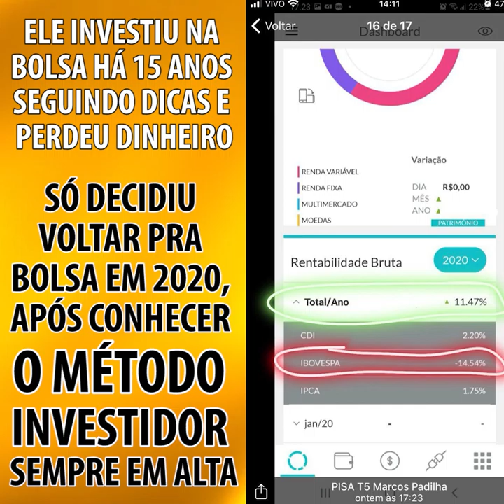ELE PERDEU DINHEIRO HÁ 15 ANOS E SÓ VOLTOU PRA BOLSA APÓS CONHECER MÉTODO INVESTIDOR SEMPRE EM ALTA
Ele perdeu dinheiro há 15 anos na Bolsa e só decidiu voltar a investir após conhecer o Método Investidor Sempre em Alta. E já está tendo resultado.